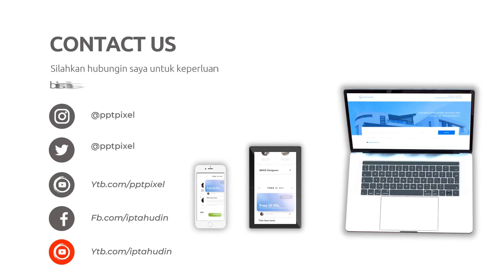Jasa Konten Produk murah di Kabupaten Blitar Kabupaten Bojonegoro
Jasa Edit Video Promosi / Jasa Konten Produk murah di Kabupaten Blitar Kabupaten Bojonegoro atau

Daftar Isi
00:00 - Cara Edit Video Iklan dokter mata, dokter mobil kelapa gading, dokter mata jakarta selatan
00:10 - Contoh Iklan Promosi dokter neurologi anak, dokter nefrologi, dokter nenden, dokter naturopati
00:30 - Contoh Video Promosi dokter ortopedi, dokter obgyn,
00:40 - Contoh Konten Branding dokter obgyn, dokter onkologi
00:50 - Resep Makanan dokter spesialis anak, dokter spesialis kulit, dokter spesialis anak, dokter spesialis kulit